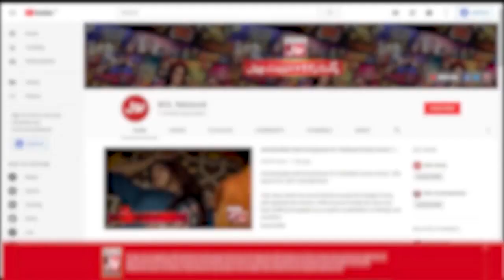Tick Tock Show With Fahim Khan | Tik Tok Show | Link In Description